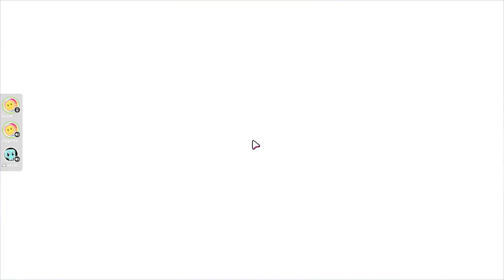TMOG Tries to Play Fall Guys Catch Up 04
Sorry everyone, due to the heat of the summer I have been unable to keep up with editing and putting out videos recently, so here is some quick catch-up.  My apologies, sincerely KaijuK